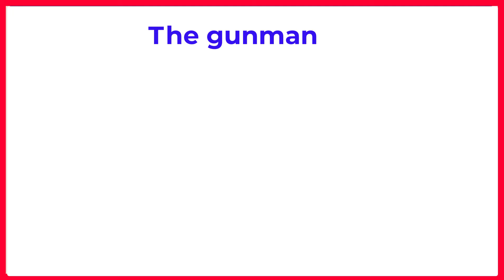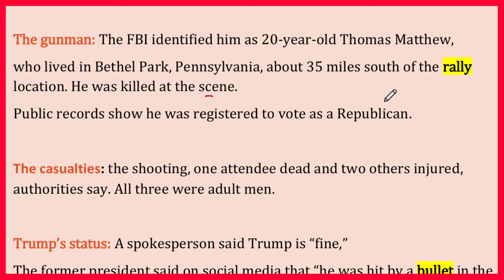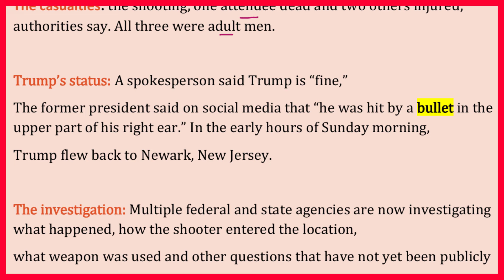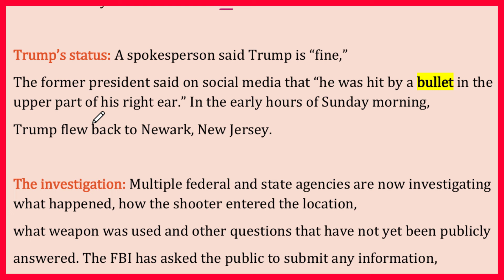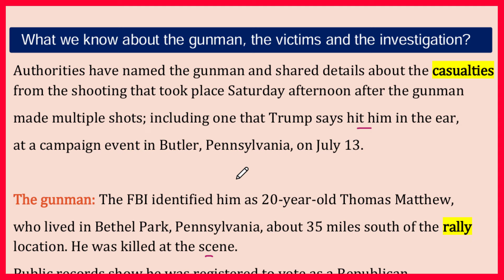Is Ku Day Dil Donald Trump | English To Somali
Waaya arag Academy source of knowledge